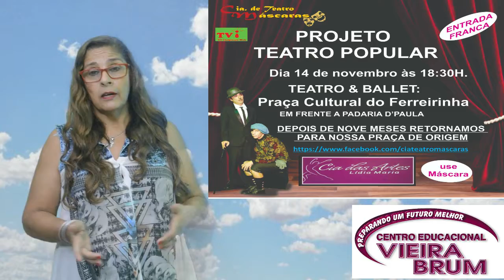TVi Previsão do tempo para Maricá- 14 e 15 de novembro / Programação para esse final de semana.